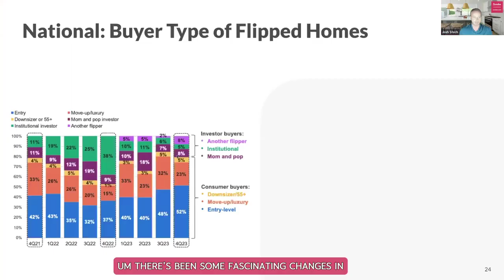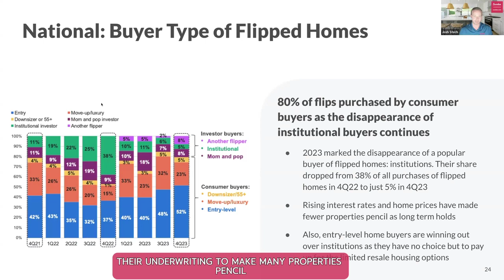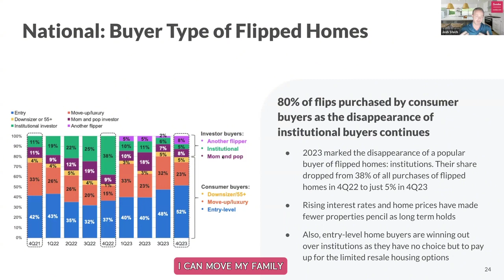Who's currently buying flipped homes?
Who are the top buyers of flipped homes right now? Who should you look out for? Our 4Q23 Fix & Flip survey of over 700+ investors revealed that institutional buyers have now dropped to 5% from a 38% share of the market. Who is winning out? Listen as @SundaeRealEstate CEO Josh Stech shares the latest reports